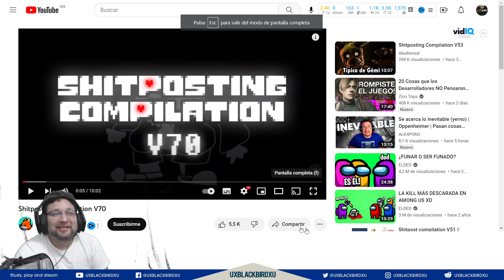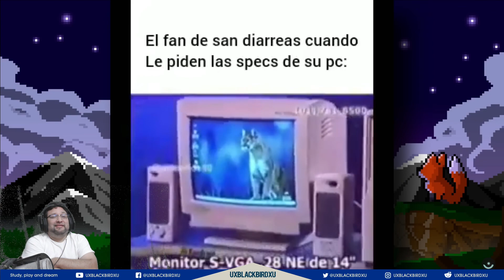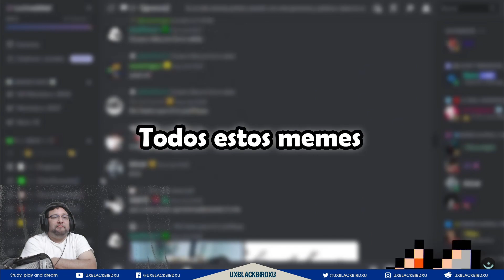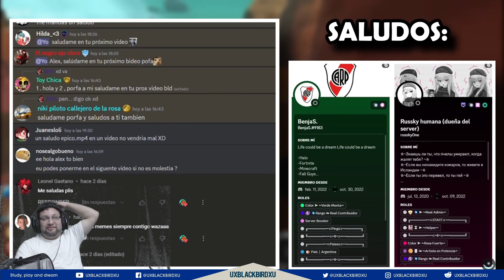REACCIONANDO A ... Shitposting Compilation V70 memes que me paso el CLipsblack troll XD